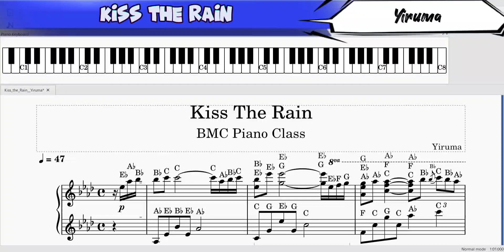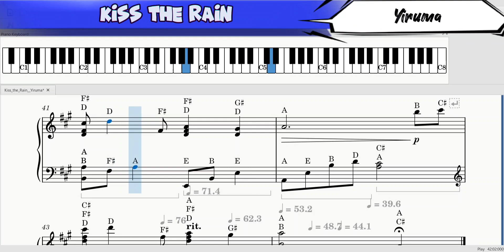🌏 Kiss The Rain (Yiruma) | Tutorial Piano